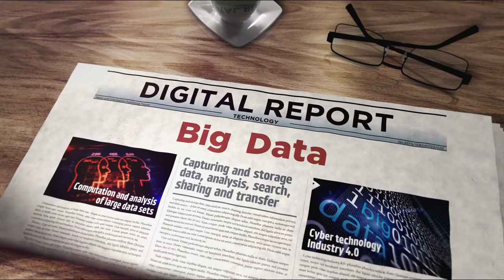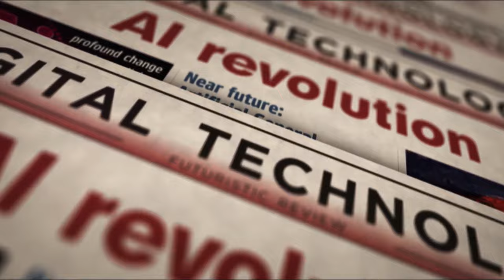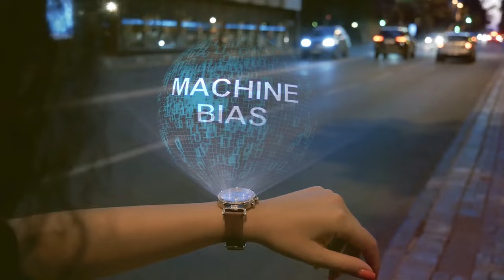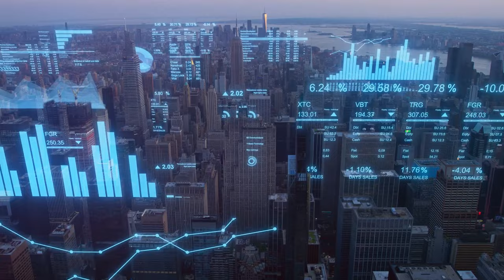🚀AI Robots, Digital Humans, Earth 2.0, AI Factories! NVIDIA's Insane Future by CEO Jensen Huang🌍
🚀 NVIDIA CEO Jensen Huang Reveals AI Future: NIMS Digital Humans, Robots, Earth 2.0, AI Factories 🌍 Embark on a journey through the visionary world of Jensen Huang, the tech icon behind NVIDIA. Discover how his bold insights and groundbreaking keynotes showcase a future where digital humans and intelligent robots become everyday realities. Learn about NVIDIA's evolution from a graphics powerhouse to an AI leader, driving innovations in self-driving cars, medical advancements, and beyond. 🚀🌍 Delve into platforms like NIMS and Earth 2.0, poised to revolutionize human-computer interaction and global problem-solving. Uncover the societal impacts and ethical considerations of these technologies. Join us in exploring how AI is reshaping our world and the potential for a collaborative, human-centered future.

♛ Share the fun with your friends – tag them below!

TIMESTAMPS :

00:00:00 The Visionary CEO
00:00:28 NVIDIA's Impact
00:01:04 AI Takes Center Stage
00:01:37 A Brief History
00:02:07 From Pixels to Possibilities
00:02:35 AI's Ascent to Prominence
00:03:01 Embracing the AI Imperative
00:03:29 NIMS and the Rise of Digital Humans
00:03:54 The Power of NIMS
00:04:19 NIMS in the Real World
00:04:46 Ethical Considerations and the Future of Digital Identity
00:05:15 Redefining Robotics with AI
00:05:42 Robots as Collaborators and Companions
00:06:10 AI-Powered Robotics in Action
00:07:17 The Human-Robot Partnership
00:08:40 Stepping into the Mirror World
00:09:20 Industries Transformed
00:10:43 The Future of Earth 2.0
00:11:52 Navigating the Ethical Landscape of Simulated Worlds
00:12:29 Reshaping the Future of Production
00:13:54 A Symphony of Intelligence and Efficiency
00:15:04 Empowering Workers in the Age of AI Factories
00:16:11 A Future Forged in Collaboration
00:17:36 NVIDIA's Bold Vision
00:18:13 Embracing the AI Revolution Together
00:18:45 Shaping the Future We Want to See